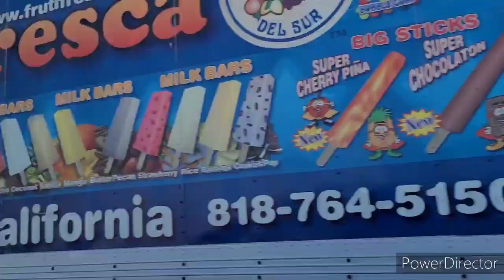Vlog lake Tahoe